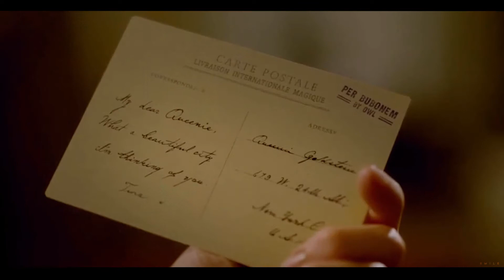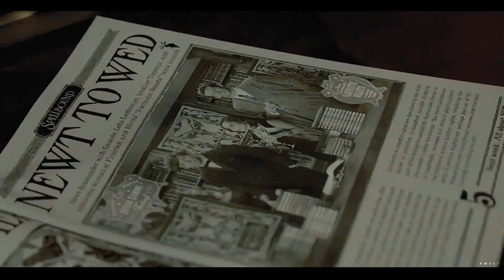Newt + Tina | Wherever you are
"We get lost in each other's eyes
And we forget what we regret
As we cast our fears aside"
✅(HD 1080p + Small Screen)
✅Subtitles now avaible on: Italian, English (other languages very soon)
Hey smiles boys and girls, welcome back with a new video.
Ops i did it again, fall in love again to this two and it was inevitable to do it again.
Althought I will not watching in theathers the new movie because of the controversy about Johnny, I opens up to watch the new movie online (just because i really want to do new vids about this two).
Smileedits
✅ Every information at the end of the vid
Note: this video is just for fun. Everything belong to their own proprieties.